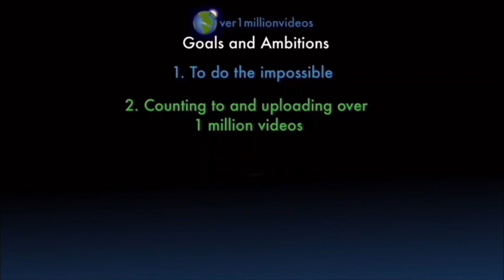Counting to ONE MILLION!!, This is Number 103,192